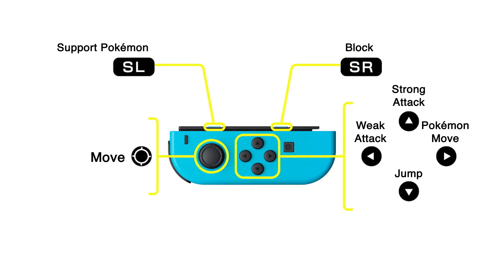Pokken Tournament DX